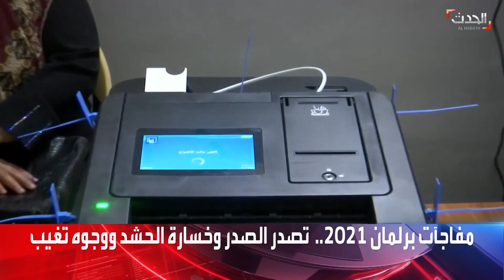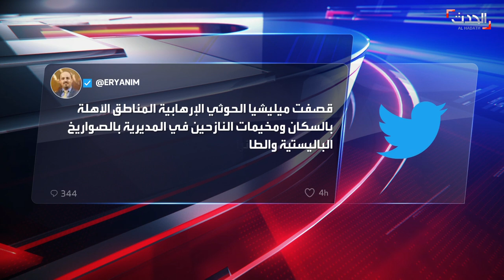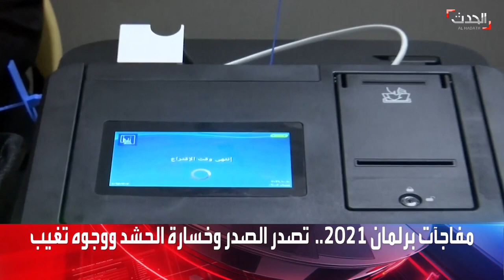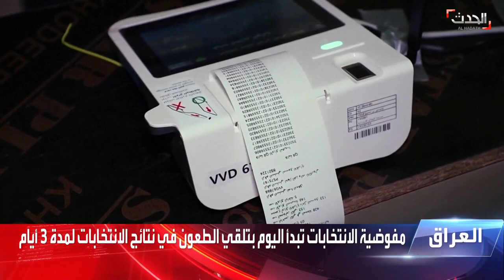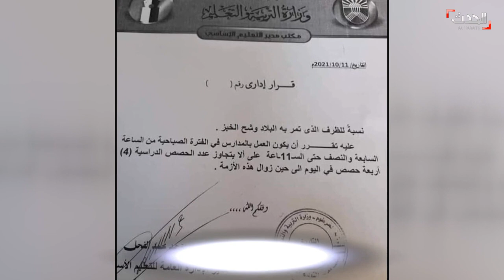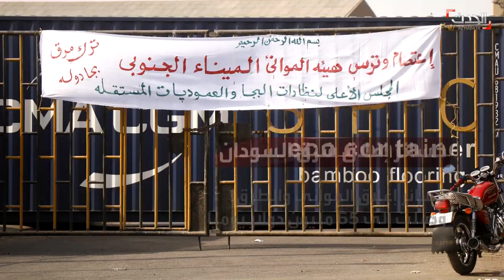ستوديو الحدث | نداء يمني عاجل لوقف مجازر الحوثي في العبدية بمأرب.. مقتل 4 من ميليشيات إيران في سوريا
ستوديو الحدث | الثلاثاء 12 أكتوبر 2021